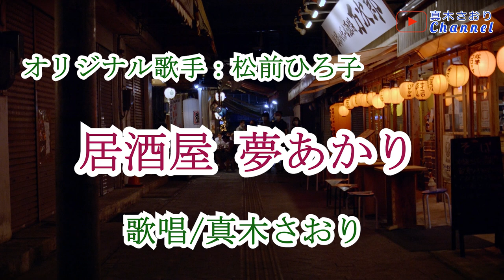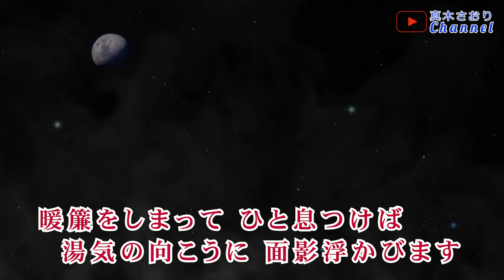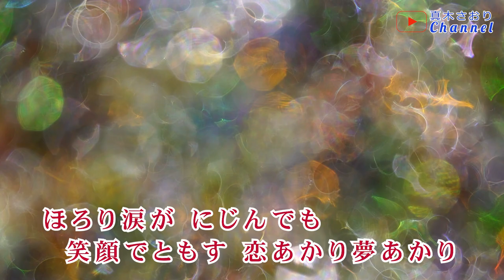居酒屋夢あかり （松前ひろ子さん）唄/真木さおり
2023/5/10発売
＊作詞/かず　翼
＊作曲/弦　哲也
＊編曲/竹内弘一